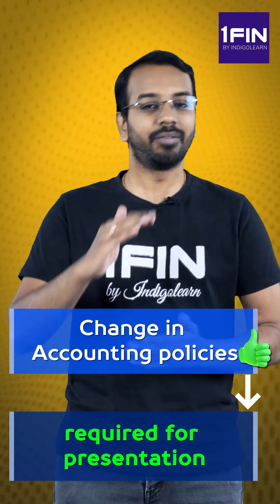Accounting Standard 1 (AS1) in 60 seconds !!